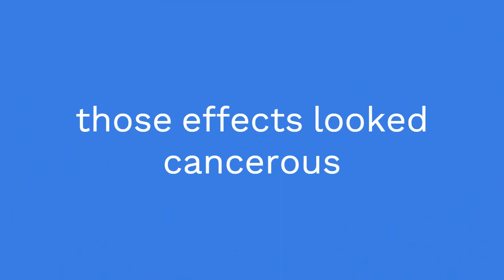ez lap 3, only took a full month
yeah... pretty gay ngl,

PIZZA TOWER GAEMING